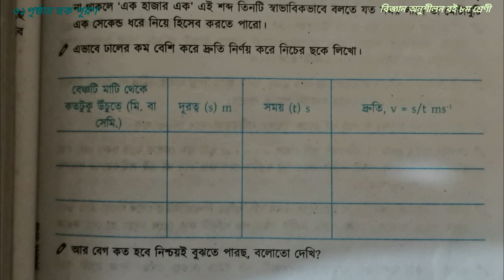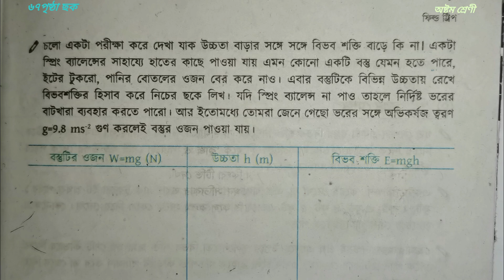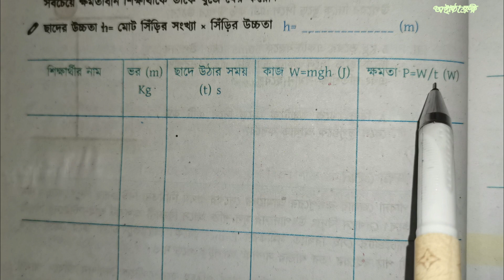অষ্টম শ্রেণীর বিজ্ঞান। ৬১,৬৭,৭০পৃষ্ঠার ছক পূরণ।অনুশীলন বই।ফিল্ড ট্রিপ। ৩য়,৪র্থ,৮ম,১০ম সেশন।Class-8।